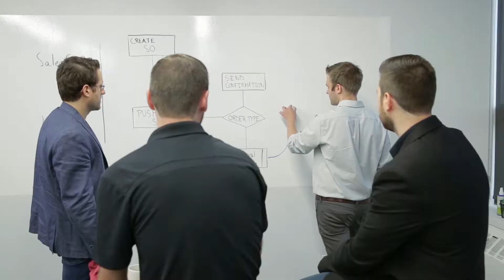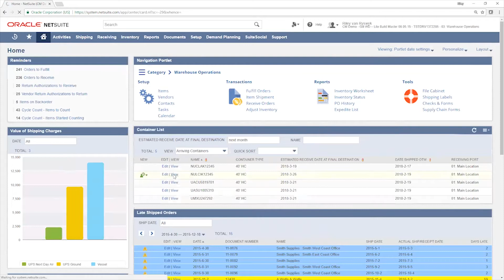Leveraging Cloud ERP/NetSuite to Optimize Container Management | Gurus Solutions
Watch this short video from Gurus Solutions founder and CEO Martin McNicoll on improving inventory management, shipping, and tracking practices for overseas to both meet and exceed buyer satisfaction.

Take full advantage of the Oracle NetSuite platform functionalities and learn how Gurus can help you implement the essential tools for a strong container management system into your company.